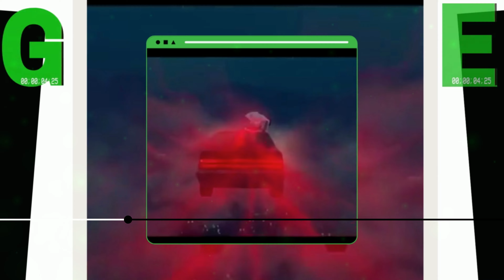(FREE) Don Toliver Type beat 2022 "SAVE IT FOR ME"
Prod. GRN EYEZ